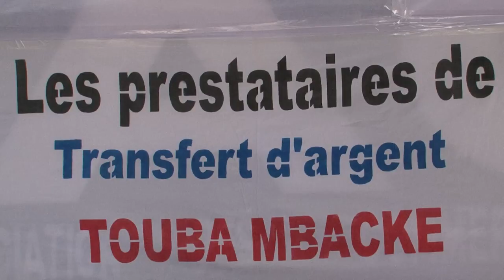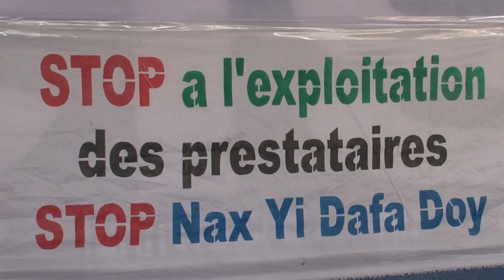Guerre entre services de transferts d'argent : les prestataires de Wave menacent de boycotter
Guère des services de transfères d'argent : les prestataires de Wave menace de boycotter